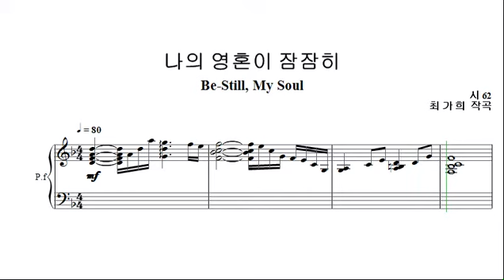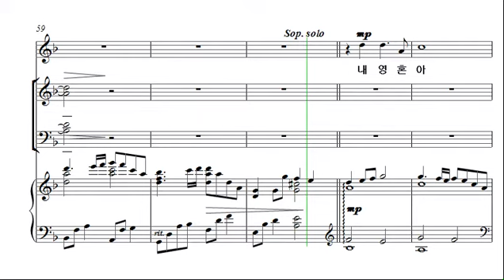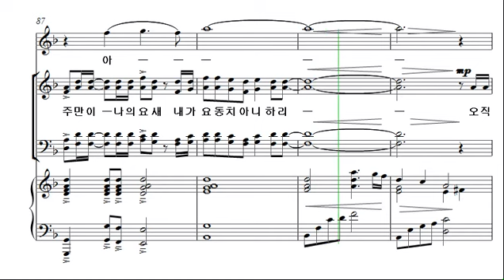[예수 나의 기쁨 15집] 22. 나의 영혼이 잠잠히_베이스